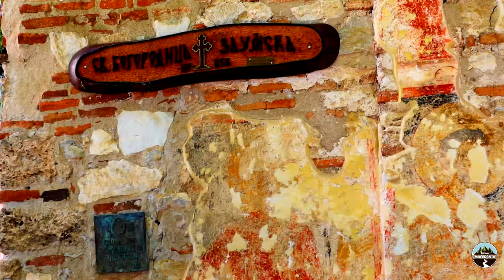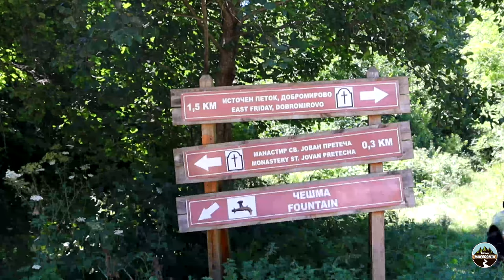5 Important Monasteries in Macedonia | Orthodox monasteries | PART 1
✔️ Video for 5 Important Monasteries in Macedonia | Orthodox monasteries | PART 1

✅ VIDEO CHAPTERS:
00:00 Start
00:13 Intro
00:58 Monastery St.Jovan bigorski
02:28 St.Naum Monastery
04:05 St.Zaum Monastery
05:24 Polog Monastery
07:37 St.Jovan Pretecha Monastery

✅ About us:

✔️ MACEDONIA is positioned in Balkan Peninsula, making it a bridge that connects the West and the East for centuries. Macedonia is rightly said to be the heart of the Balkans.

✅ Our moto: What you can't imagine, you can Discover 👍 Enjoy our travelogues

✅ Used equipment: Camera: Cannon EOS 250D Drone DJ Mavic Editing software: Adobe Premiere Pro CC and After Effects